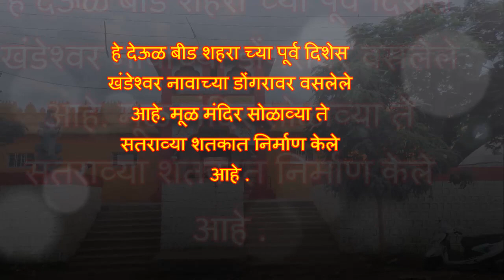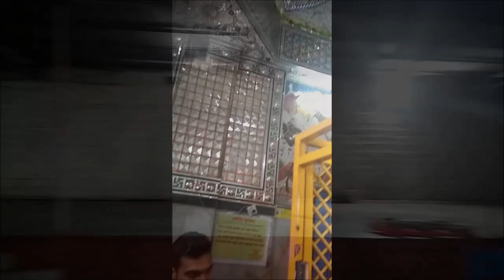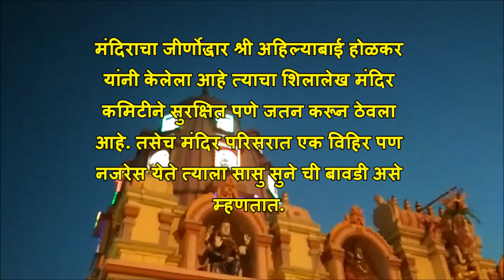Khandeshwari Temple, Beed.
हे देऊळ बीड शहरा च्या पूर्व दिशेस खंडेश्वर नावाच्या डोंगरावर वसलेले आहे. मूळ मंदिर सोळाव्या ते सतराव्या शतकात निर्माण केले आहे .